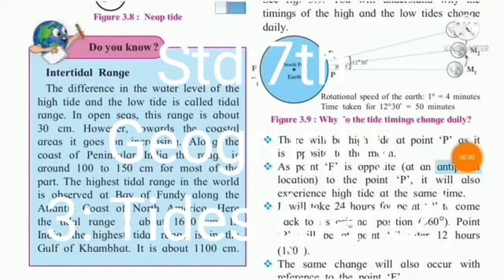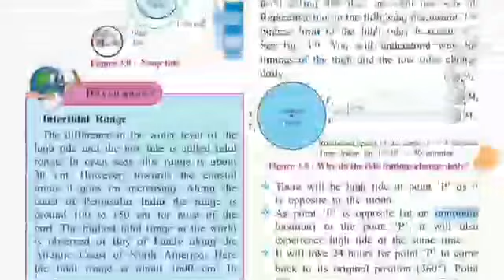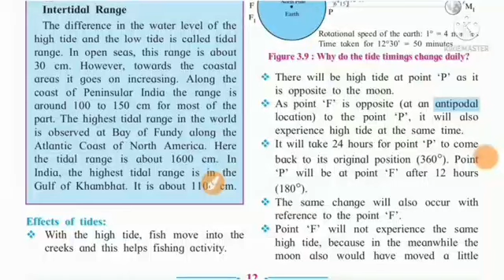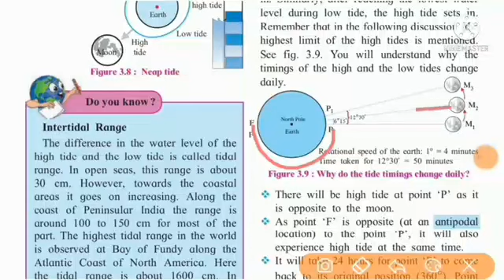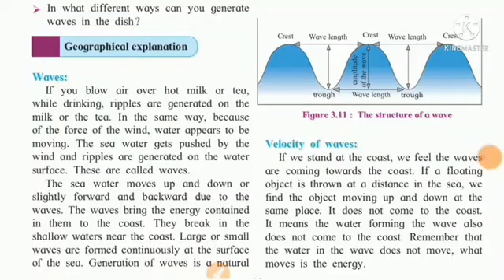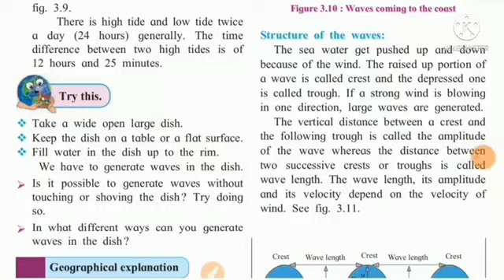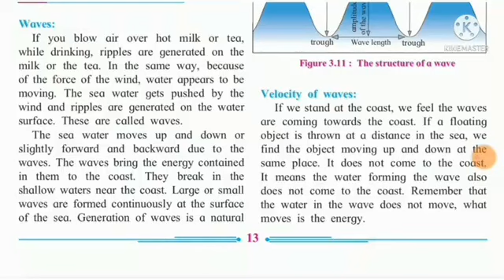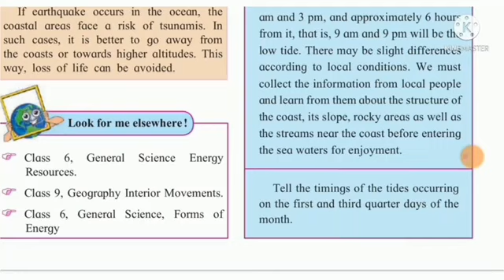Std 7th Geography Chapter 3 part 2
3. Tides (Part 2)